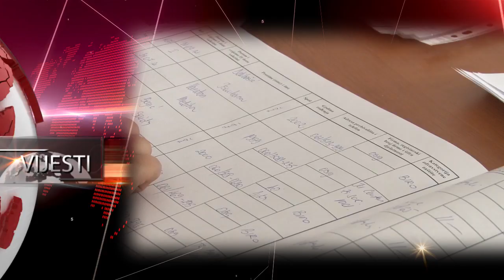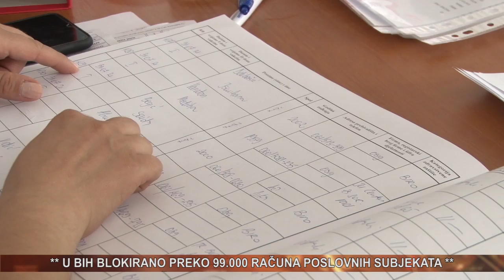vijesti 06 09 2021